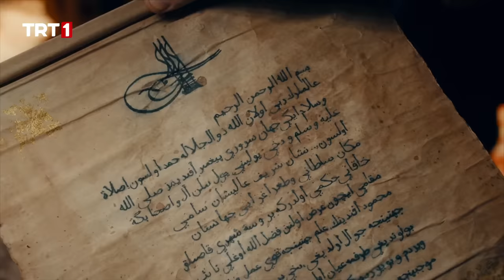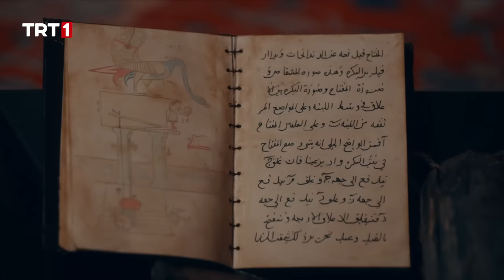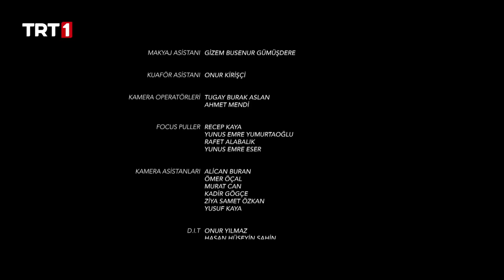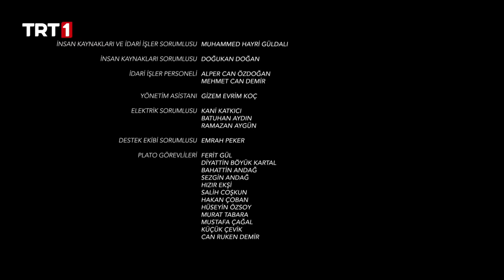Aziz Mahmud Hüdayi: Aşkın Yolculuğu 12. Bölüm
Aziz Mahmud Hüdayi: Aşkın Yolculuğu 12. Bölüm Özeti;

Mahmud Bursa'yı terk etmeye hazırlanırken hiç beklemediği bir haber alır. Bu esnada Üftade, sahte günlüğü okur ve yazılanların Burhaneddin'e ait olmadığını anlar.

Yönetmenliğini Kamil Aydın’ın üstlendiği, senaryosunu İsa Yıldız, Uhud Tekin ve Abdülselam Durmaz’ın kaleme aldığı dizinin başrolünü Rüzgar Aksoy üstlenirken, dizinin kadrosunda ayrıca Cem Kurtoğlu, Duygu Gürcan, Hakan Örge ve Tuğba Melis Türk gibi başarılı isimler yer alıyor.